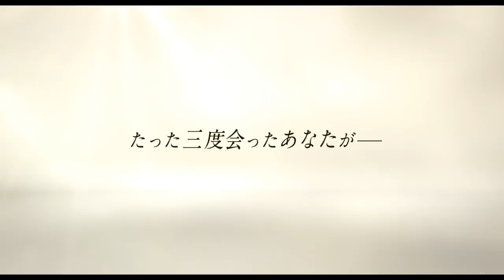映画『マチネの終わりに』予告【11月1日（金）公開】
福山雅治　石田ゆり子　初共演
たった三度会ったあなたが、誰よりも深く愛した人だった――

映画『マチネの終わりに』
2019年11月1日（金）ロードショー

福山雅治　石田ゆり子
伊勢谷友介 桜井ユキ 木南晴夏　風吹ジュン
板谷由夏　古谷一行

監督：西谷弘　原作：平野啓一郎「マチネの終わりに」　脚本：井上由美子